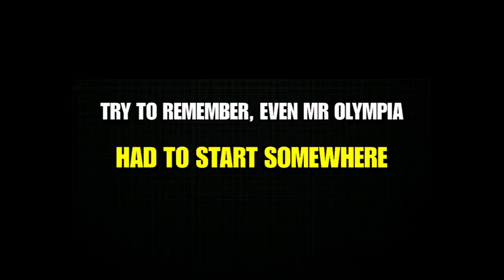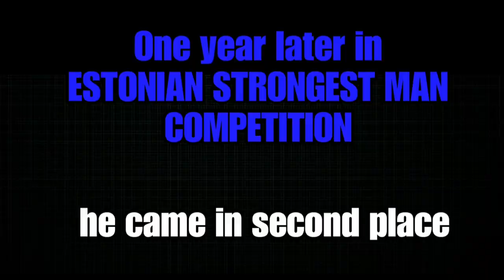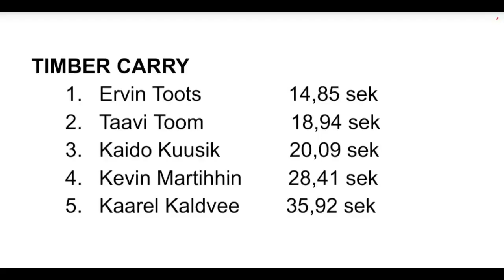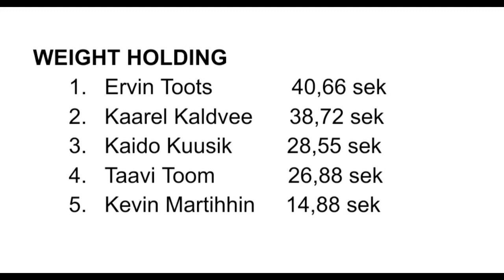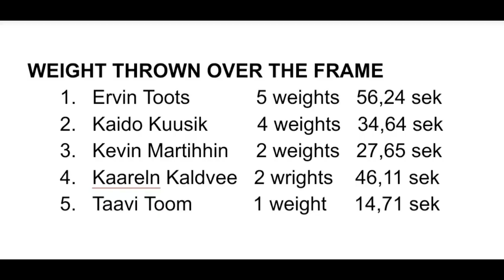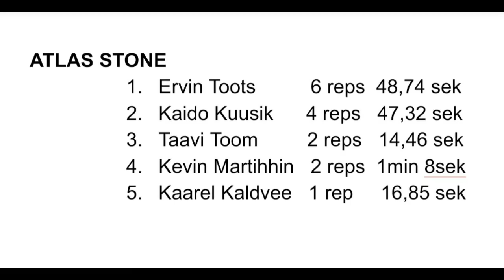ESTONIAN STRONGEST MAN 2020 II place Kaido Kuusik